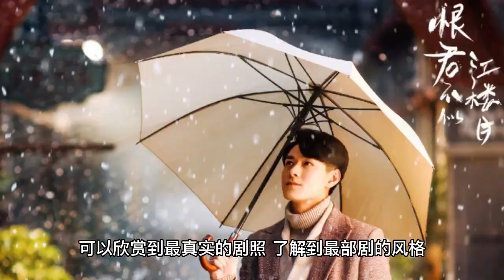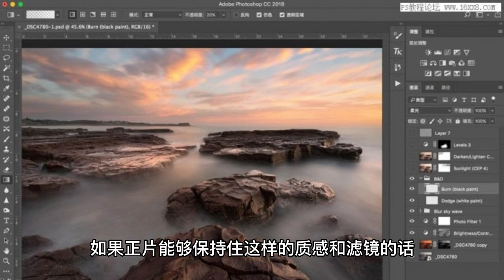Yang Zi's "199 Love" releases materials for the Spring Festival, the first stills are exposed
The first thing you need to do is to get the most out of it. The night before New Year's Eve, the TV series "199 Love" starring Yang Zi and Fan Cheng Cheng released a New Year's material, which also confirms the phrase "I'm afraid of too many blessings on New Year's Eve, so send your blessings in advance", and this Chinese New Year material is also the first time after the start of the drama released stills, is the first official material, plus the drama started The first official material is the first time that the drama has been released after it started. The company's main goal is to provide the best possible service to its customers. The next Fan Cheng Cheng is wearing a black bodysuit out of the camera, the face looks a little serious, but the fingers of both hands is very lively, while pointing to the next Yang Zi, such a small interaction, is also very loving, so it was difficult to imagine the two people in the same frame audience is also successful in solving the confusion, CP sense is very good. In addition, the table also sat Zhu Zhu Yan Manzhi, Wang Qian Yue, Fang Yue Qiao, Zhao Rui, four actors dressed in costumes from the play, facing the camera than a variety of cute poses, the leftmost and two older elders, is also happy to face the camera, looks like a family gathering, the overall atmosphere is very cordial, and the atmosphere of the Spring Festival is also very consistent. The stills, in addition to the actors, we also note that the overall background is very much a sense of the times, whether the overall color of the house, or furniture and furnishings, are very much a sense of vintage. The whole poster is also full of the atmosphere of the times. The first time I saw the show, I was able to see the story of a generation of people from 1992 to the present, from this stills, the overall filter and texture is still very much online, very much in line with the tone of the group drama, many people have said: if the main film can keep such a texture and filter, the quality of the whole drama should be good, but also let people more and more looking forward to this drama. Seeing the first stills of the drama "199 Love" released, what do you think?